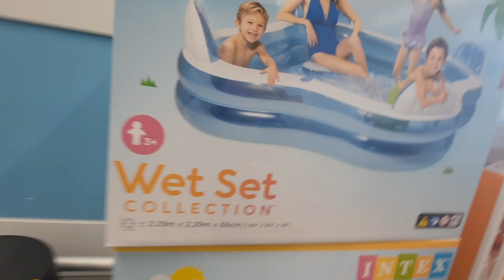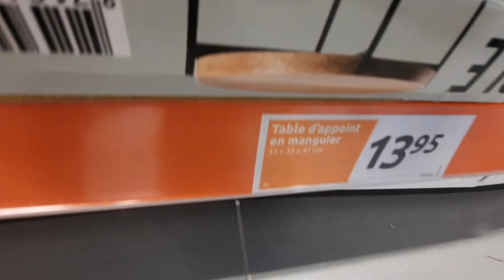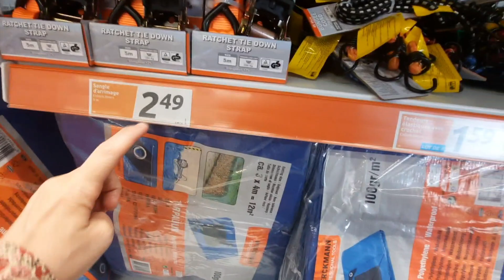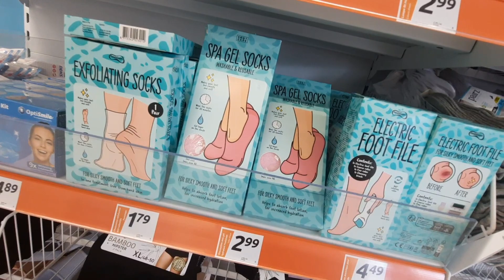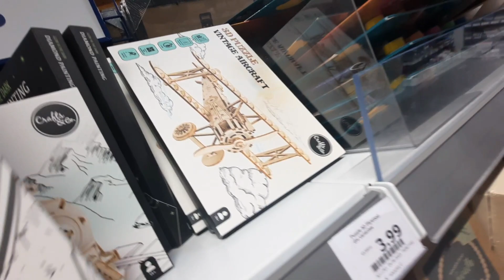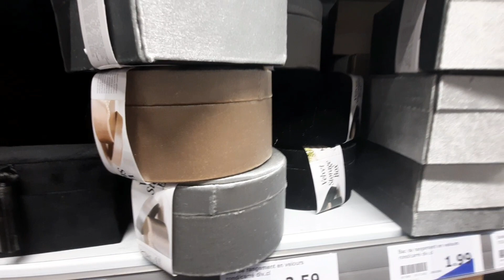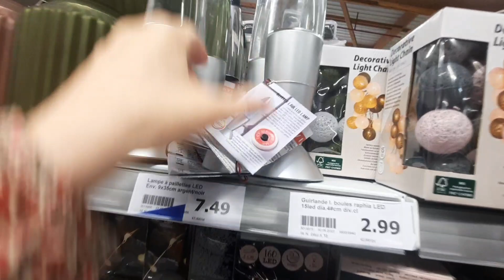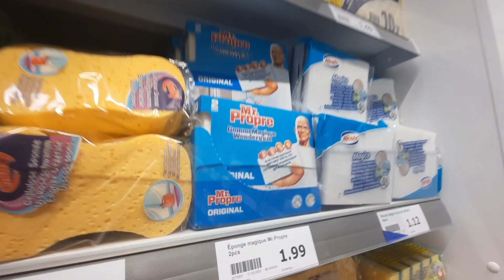ARRIVAGE ACTION-PROMOTIONS-NOUVEAUTÉS 12.07.23